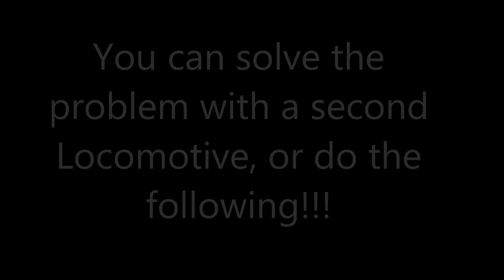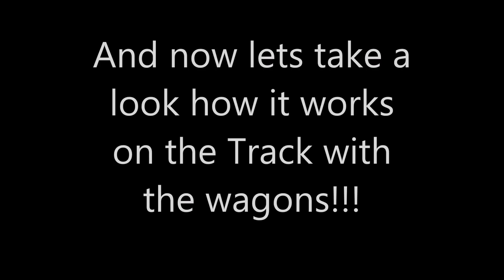Lego City 7939 Customize Locomotive with 2nd Trainengine - Lego Speed Build Review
Lego City 7939 Customize Locomotive with 2nd Trainengine

Do you know the Problem pulling a long Train with only 1 standart Locomotive!!!
Especially on curvy tracks, that will gain traction problems on the Locomotive!!
Of course you can solve the problem with a second Locomotive, but
in this video i will show you, how you do this with only 1 Locomotive but with an extra Trainengine!

Have Fun!!!